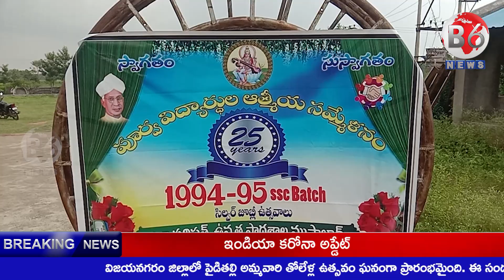ముస్తాబాద్‌లో 1994-1995 పదవ తరగతి బ్యాచ్ ఆత్మీయ సమ్మేళనం | b6 news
రాజన్నసిరిసిల్ల జిల్లా ముస్తాబాద్ మండల కేంద్రంలోని జిల్లా పరిషత్ ఉన్నత పాఠశాలలో 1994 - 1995 విద్యా సంవత్సరంలో పదవ తరగతి చదివిన విద్యార్ధులు... 25 సంవత్సరాల తర్వాత ఒకే చోట చేరి ఆత్మీయ సమ్మేళనంలో పాల్గొన్నారు. ఈ సందర్భంగా తమకు విద్యను అందించిన గురువులకు శాలువాతో సత్కరించి  మెమెంటోలు అందజేశారు. ఈ కార్యక్రమంలో ఉపాధ్యాయులు సత్య ప్రభాకర్ రెడ్డి, రామ్ రెడ్డి, తదితర ఉపాధ్యాయులు, పూర్వవిద్యార్థులు కూర సంతోష్, వెంకట్ రెడ్డి, జల వెంకటస్వామి, పద్మ, నిర్మల, తదితరులు పాల్గొన్నారు.